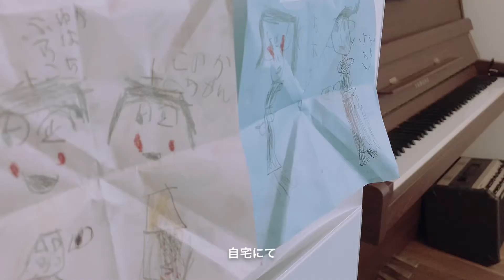2021.8.21 New Degital Single「この世界へようこそ」リリースのお知らせ💫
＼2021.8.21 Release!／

New Single
『この世界へようこそ』

オンラインストアで
購入＆ストリーミング可能です💿

ぜひ、みなさん
下のtuneCORE japanのアーティストページをチェックしていてもらえたらと思います☺︎

そして、
家族みんなで聴いてもらえたら嬉しいです！

Vocal, guitar 倉井 千秋
Keyboard 池田 知華子
Percussion 本間 克範

Special Thanks
KEN
Natsuki & Chikako (from innate music)

…Comment/ コメント …

黄色いアパートに住んでいたわたしは、初めて経験する出産という大舞台に向け日々を過ごしていました。

お腹に手をあてながら帰路につくと、澄んだ冬空に輝く無数の星たち✨✨🌟✨✨

あの日から5年。
母になってからは、一瞬でした。
優しい言葉なんて出てこないこともよくあります。

だけど、このはじまりの気持ちを大事にしたい。

今だからこそ、こうやって歌えたのだと思います。